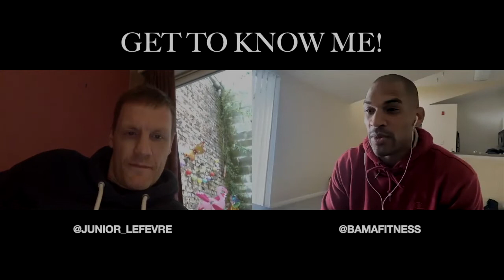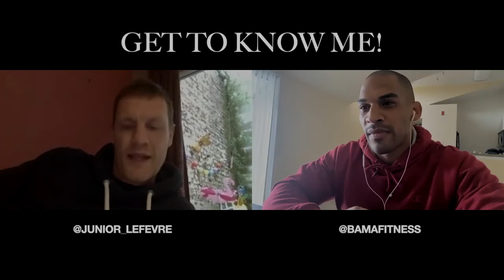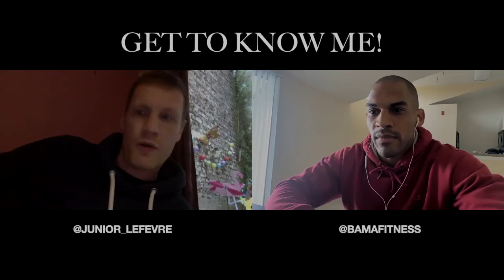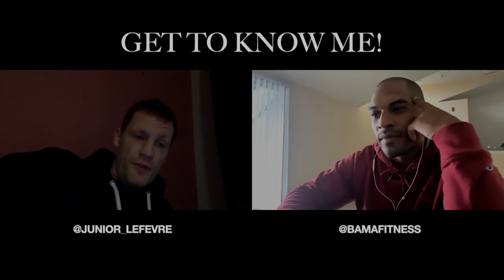Get To Know Me! | Episode 14 | Karate All Star | Junior Lefevre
Get To Know Me! Episode 14

Todays interview is with Sensei Junior Lefevre. He is a Multi World karate champion.